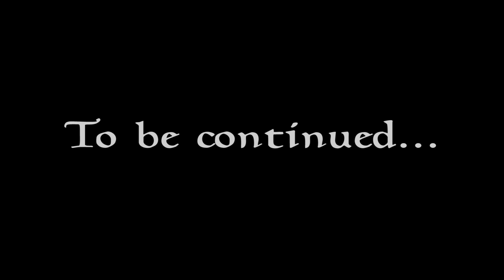Skyrim Reborn (Modded) 23 | Paarthurnax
Modding Skyrim can be difficult. I strongly recommend the following playlists by Gopher

- Mods used in this LP (patches and add-ons not listed) I use MOD Organizer -
2X Clothing Re-Mix (Kobiyashi's Mix)
360 Walk and Run Plus
4K Parallax High Hrothgar
A Matter of Time - A HUD clock
A Quality World Map and Solstheim Map
aMidianBorn - Content Addon
aMidianBorn Book of Silence (Armors, Dragonborn DLC, Unique Items, Weapons, Caves and Mines, Farmhouse, Landscape)
aMidianBorn Whiterun
Animated Dwemer Lift Load Doors
ApachiiSkyHair
Automatic Variants
Beards - High Resolution
Bellyaches Animals AV Package
Bellyaches HD Dragon Replacer Pack
Better Dialogue Controls
Better Males (Geonox)
Better Stealth AI for Followers - No Torch while Sneaking
Birds and Flocks Hearthfire Edition
Book Covers Skyrim
Breezehome TNF - Elianora's Flavour
Brows - High Resolution
Camilla By Cubulous
Carlotta By Cubulous
Climates Of Tamriel - Project Reality -V3
Climates Of Tamriel - Weather Patch
Complete Crafting Overhaul Remade
Convenient Horses
Customizable Camera
D13 Faster GET UP STAND UP animation vanilla friendly
Daedric Dawnbreaker
Deadly Dragons
Detailed Rugs
Detailed Rugs Pelts
Dresses of Imladris
Dual Sheath Redux
Dual Wield Blocking Animations
Dual Wield Parrying (SKSE)
Dust Effects
DYNAVISION - Dynamic Depth of Field
Elemental Staffs
Enhanced Animation
Enhanced Night Skyrim v04 Blue Galaxy
Even Better Quest Objectives
Extended UI
FalmerBanes - Aeri of Angas Mill - A Replacer
FasterArrows
Female Facial Animation - Optional mouthhumanf nif file
Follower Trap Safety
Footprints
Fores New Idles in Skyrim - FNIS
Frostfall HD Travel Cloak Fur Texture
Frostfall - Hypothermia Camping Survival
Harvest Overhaul
HD Enhanced Terrain Pro Type 2
HD teeth
HDT Physics Extensions
High Definition Ivy
Hvergelmir's Armor Retexture - HAR
Hvergelmir's Shield Retexture - HSR
IHSS - Improved Horse Step Sounds
Immersive Armors
Immersive Fallen Trees Mod
Immersive HUD - iHUD
Immersive Soulgems
Immersive Weapons
Improved sneak detection
iNeed - Food, Water and Sleep
InsanitySorrow AV Package
Interesting NPCs
Iona By Cubulous
Jordis By Cubulous
Joy of Parallax Ships
Locational Damage
Lockpick graduation by Lilyu
Lorkhans Vision - Moons (low saturation)
Lorkhans Vision - Night Sky V2
Lost LongSwords
Lydia By Cubulous
Move it Dammit for NPC Companions and Followers
Natural Grass Texture Floor
New Face for Aela
Nightingale Pride - Bow and Blade Reincarnation
NN_ElvishDresses
OneTweak
Optimized Base Game Vanilla Textures for MO Users
Optimized Dawnguard Textures for MO Users
Optimized Dragonborn Textures for MO Users
Optimized HearthFires Textures for MO Users
Optimized High Res DLC Standard All 3 Parts
Perfect Whiterun
Perfect Whiterun Addon Outside district
Point The Way
Populated Cities Towns Villages
Project ENB
Skyrim Particle Patch for Project ENB UPDATE 2
Quality SnowFlakes HD V2
RaceMenu
Realistic Aspen Trees
Realistic Sun and Sunglare - Climates of Tamriel Edition - Warm colors
Realistic Water Two - ENB Textures
Subsurface Scattering Patch for ENB
Ren's HD Shrines
Roadsigns Redone
Run Sprint and Jump - Jog and Jump
SG Female Textures Renewal
SG Hair Pack 268 by Hello Santa
SKSE
skyBirds - Airborne Perching Birds
SkyFalls + SkyMills
SkyFix - Unique Inn Signs HD
SkyRe ReProccer
SkyRe Reroccer Patches
Skyrim HD v1 5 FULL Texture Replacers - Dungeons, Landscape, Misc, Towns, Riften
SkyUI
Smile in HD
Sounaipr AV Package
Stable uGridsToLoad
Sylgja By Cubulous
The Loners Sword
The Skyrim Distance Overhaul Beta (S.D.O.)
Trade Routes
Transparent wave spray Retexture
TreesHD
True Torches
TTYM - Think To Yourself Messages
Ultimate HD Candle Flames
Ultimate HD Fire Effects
Unique Booze Bottles Alternate Names Version
Unique Uniques
Unofficial Skyrim Redone Patch Update
UNP Boot Pack
UNP Female Armors
Visible Windows
Vivid Clouds and Fogs
Vivid Landscapes - All in One
Xvision Children
Ysolda By Cubulous
XP32 Maximum Skeleton Extended Alpha | Groovtama's XPMS Extended Alpha